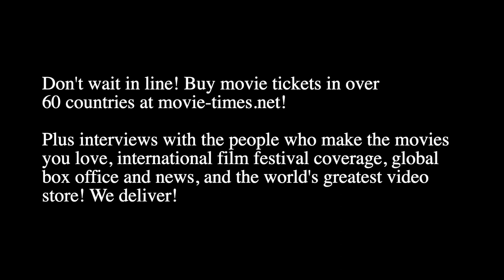Anna Grace Barlow: JESUS REVOLUTION